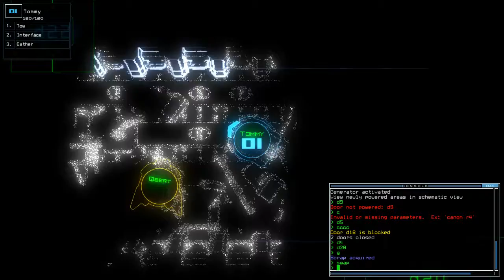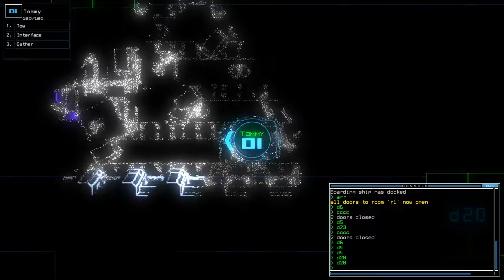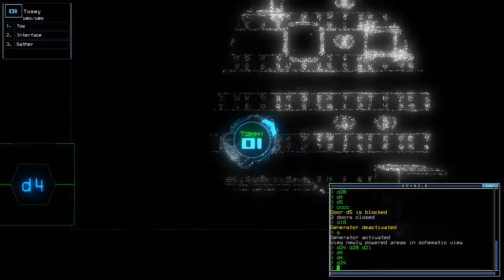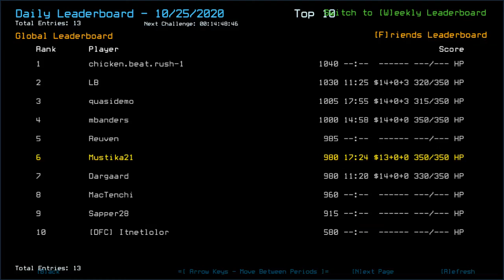Duskers Daily 25 Oct 2020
Remember when I mentioned my mind was too hard-coded to try Overload in a slimed room with only one electronic item? This is why, but with Cannon.